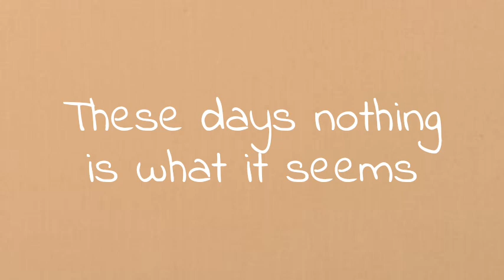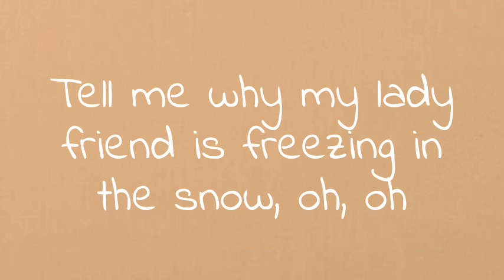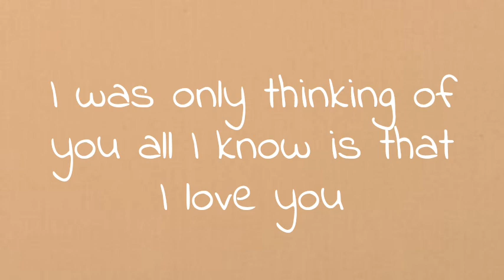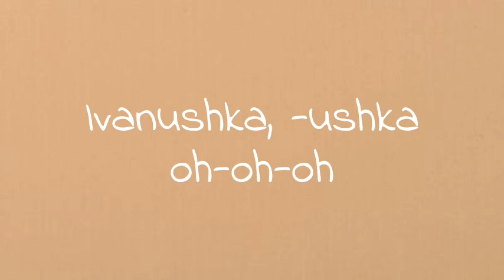Lemon Demon - Ivanushka Lyrics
Song - Ivanushka
Artist - Lemon Demon

Lyrics -

Mushroom man, mushroom man, shrouded in mystique
Mushroom man, mushroom man, playin' hide and seek
Someday I will capture you, you fungal little freak, oh, oh
Mushroom man, mushroom man, playin' hide and seek, all right

Nastenka, Nastenka, with a prilly pear
Nastenka, Nastenka, I really dig your hair
It will never work 'cause you're a girl and I'm a bear, oh-oh-oh
Nastenka, Nastenka, gotta wonder where went that

Father Mushroom
Ivanushka, -ushka oh-oh-oh
Father Mushroom
Ivanushka, -ushka oh-oh-oh, oh

These days nothing is what it seems
His head, my paws, they haunt my dreams
My reflection tells me whether I should learn to fear the feather
And to not forget my mother

Mushroom man, mushroom man, where the hell'd you go?
Mushroom man, mushroom man, I would like to know
Tell me why my lady friend is freezing in the snow, oh, oh
Mushroom man, mushroom man, I'd like to know, I would

Nastenka, Nastenka, cudgels have been tossed
Nastenka, Nastenka, here comes Father Frost
Now you are an otter pop and I'm completely lost, oh-oh-oh
Nastenka, Nastenka, I am a hostage of
Father Mushroom
Ivanushka, -ushka oh-oh-oh
Father Mushroom

I'm glad you did not have to see
Hunchback Fairy seducing me
I was only thinking of you all I know is that I love you
Now I'll have to microwave you
Just to save you from the grave to

Walk with you and hold your hand, hand
Through this most enchanted land
But if we find the mushroom man
Don't mind me if I tear his head off